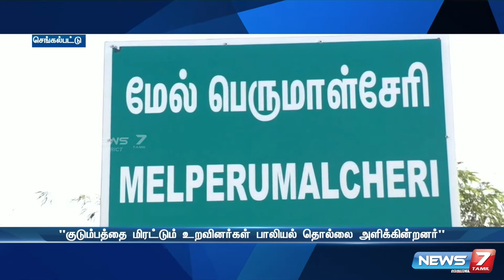குடும்பத்தை மிரட்டும் உறவினர்கள் பாலியல் தொல்லை அளிக்கின்றனர் - சிறுமி வெளியிட்ட வீடியோ வைரல்